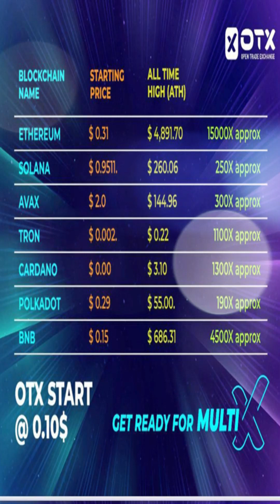OTX NEXT 1000X COIN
ARE YOU LOOKING FOR 1000X COINS? OTX IS BEST BECAUSE THEY CLAIM THAT THEY ARE THE OWNERS OF THE WORLD FASTEST BLOCKCHAIN,